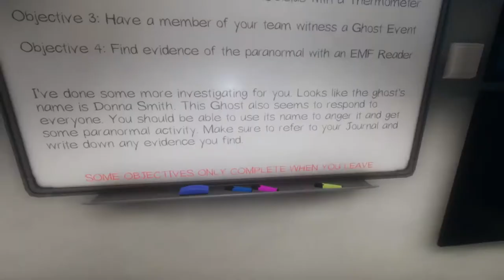GFuel Pancakes can’t save you in Phasmophobia